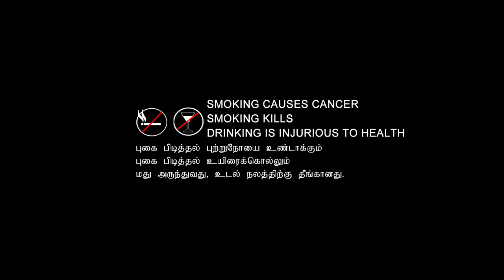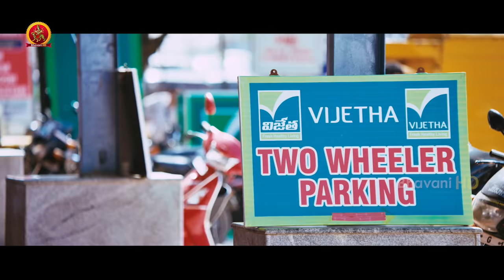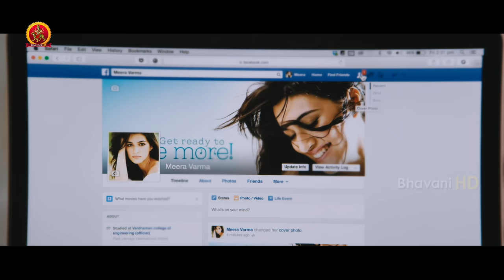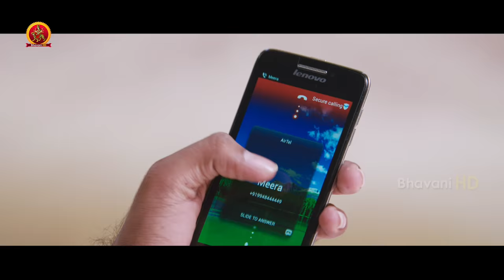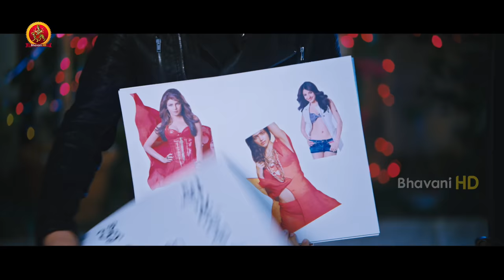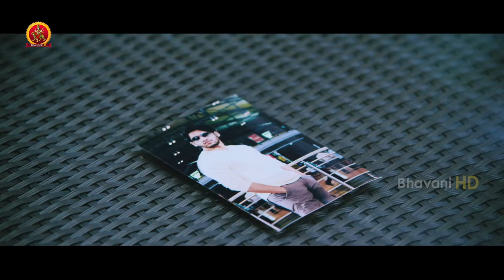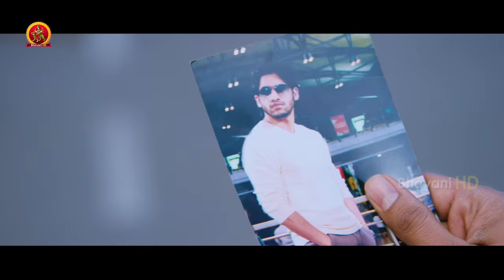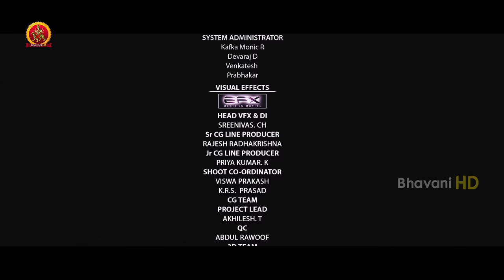Kriti Sanon Latest Tamil Action Comedy Movie | Singam Pettai | Naga Chaitanya | Dohchay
Watch SingamPettai Tamil Full Movie.

Starring: NagaChaitanya, KritiSanon, Brahmanandam, Posani, Viva Harsha, Raja Ravindra, Saptagiri and others.
Director: Sudheer Varma
Producer: A Venkatesh

Synopsis:
Chandu(Naga Chaitanya) is a small time crook who cheats everyone and earns money for his sister’s education. One fine day, he accidentally comes across a bag full of cash which belongs to a dreaded gangster Manikyam (Posani) with whom he also shares a personal vendetta.

He steals the bag and uses the money for his personal problems. Twist in the tale arises when Manikyam kidnaps Chandu’s dad and sister and demands him to return the money. What will Chandu do now ? How will he lend back the huge amount to Manikyam ? and where does Kriti Sanon feature in all this set up ?